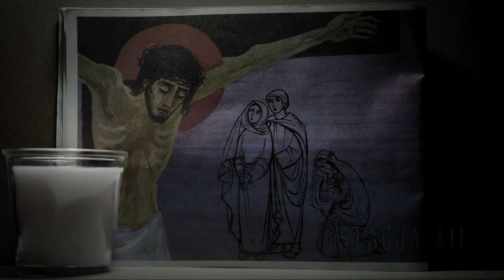Droga Krzyżowa ❤ rozważania dla dzieci i rodziny ❤ / audiobook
Czas łaski trwa... Chcielibyśmy Wam przedstawić drogę krzyżową. Jest to pełen zapis wszystkich stacji drogi w formie rozważań do odsłuchania i przemodlenia wraz z dziećmi. Niech Bóg obdarzy swoimi łaskami każde dziecko i każdą rodzinę, która będzie się modlić tą drogą krzyżową.

źródło: "droga Krzyżowa dla dzieci"
księgarnia Św. Wojciecha
tekst: ks. Marian Wolniewicz
ilustracje: Romana Witkowska